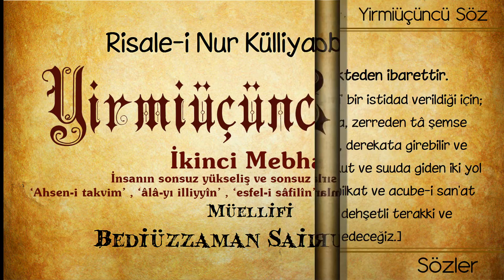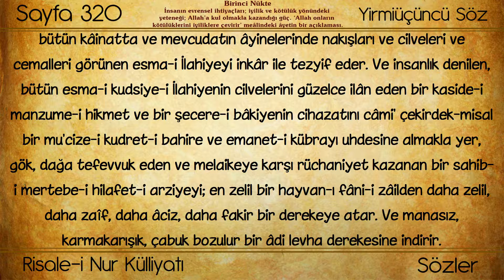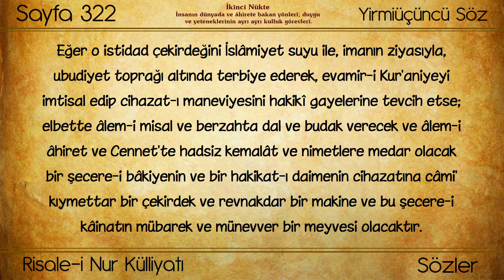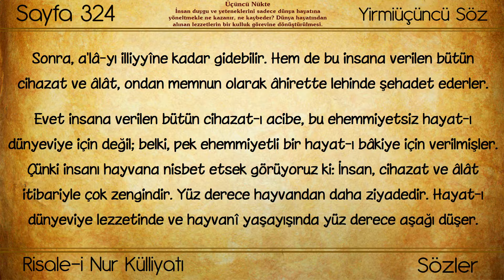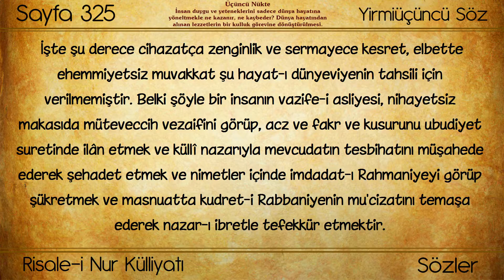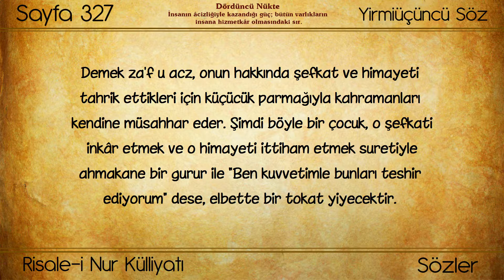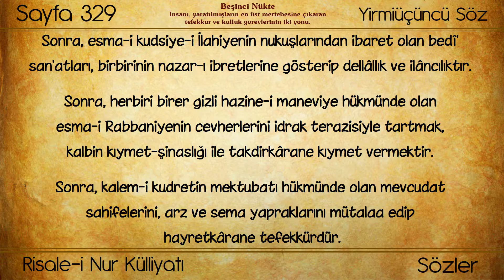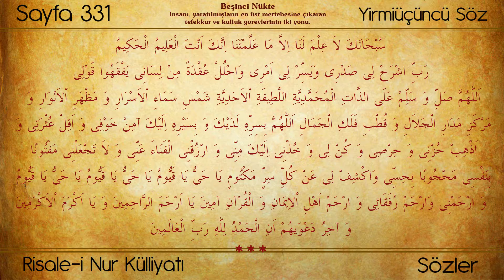Risale-i Nur Külliyatı/Sözler/Yirmiüçüncü Söz - İnsanın sonsuz yükseliş ve alçalış sırları (2/2)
Eser: Sözler
Bölüm: İkinci Mebhas - İnsanın sonsuz yükseliş ve sonsuz alçalış sırları.
                                         ‘Ahsen-i takvim’ , ‘âlâ-yı illiyyîn’ , ‘esfel-i sâfilîn’ kavramlarının açıklanması.

İÇİNDEKİ BÖLÜMLER

00:00 - İntro
00:27 - İkinci Mebhas - İnsanın sonsuz yükseliş ve sonsuz alçalış sırları.  ‘Ahsen-i takvim’ , ‘âlâ-yı illiyyîn’ , ‘esfel-i sâfilîn’ kavramlarının açıklanması.
01:24 - Birinci Nükte - İnsanın evrensel ihtiyaçları; iyilik ve kötülük yönündeki yeteneği; Allah’a kul olmakla kazandığı güç. ‘Allah onların kötülüklerini iyiliklere çevirir’ meâlindeki âyetin bir açıklaması.
06:26 - Elhasıl...
07:45 - İkinci Nükte - İnsanın dünyada ve âhirete bakan yönleri; duygu ve yeteneklerinin ayrı ayrı kulluk görevleri.
15:24 - Üçüncü Nükte - İnsan duygu ve yeteneklerini sadece dünya hayatına yöneltmekle ne kazanır, ne kaybeder? Dünya hayatından alınan lezzetlerin bir kulluk görevine dönüştürülmesi.
27:12 - Dördüncü Nükte - İnsanın âcizliğiyle kazandığı güç; bütün varlıkların insana hizmetkâr olmasındaki sır.
32:47 - Beşinci Nükte - İnsanı, yaratılmışların en üst mertebesine çıkaran tefekkür ve kulluk görevlerinin iki yönü.
33:39 - Birinci Vecih...
34:47 - İkinci Vecih...